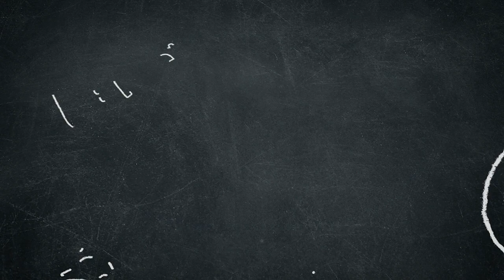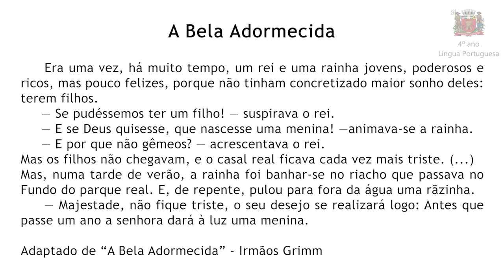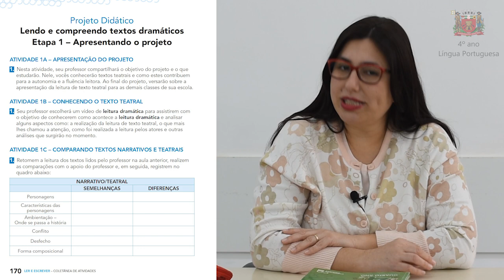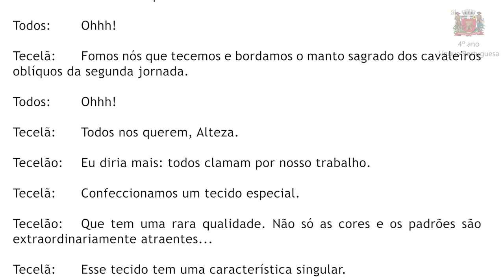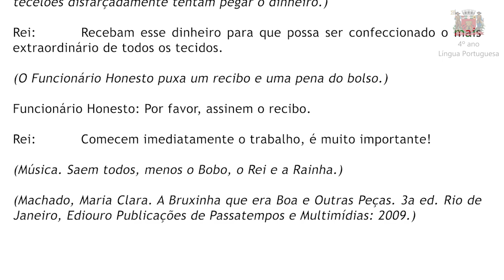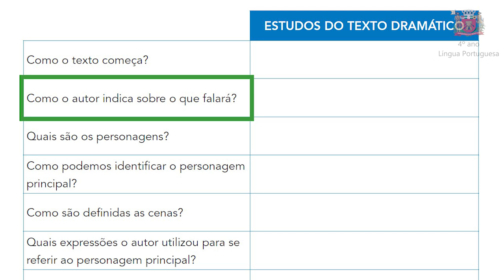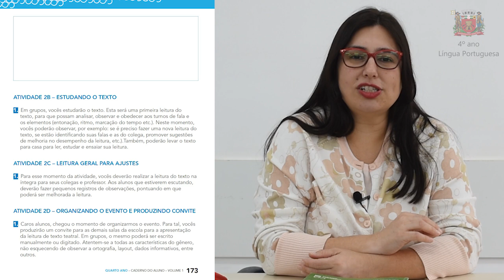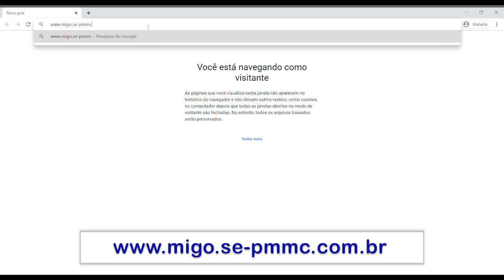4º ano Língua Portuguesa - Para Fazer em Casa: REPOSIÇÃO - Semana 18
Videoaula de Língua Portuguesa com orientações destinadas às famílias e aos alunos regularmente matriculados no 4º ano do Ensino Fundamental. Trabalharemos o Projeto Didático Lendo e compreendendo textos dramáticos com a finalidade de desenvolver a fluência leitora oportunizando que os estudantes ampliem seus conhecimentos e aprendam conteúdos de leitura. A leitura de textos dramáticos facilita a função da comunicação, encorajando a realizarem a leitura e a escuta do que será lido e apresentado. Esse projeto será finalizado quando os alunos retornarem às aulas presenciais devido seu produto final: uma apresentação da leitura de um texto teatral para outras turmas da escola.